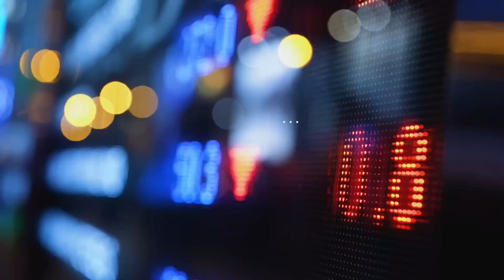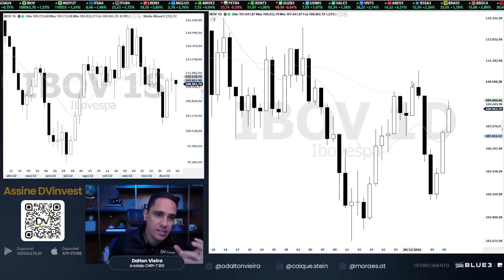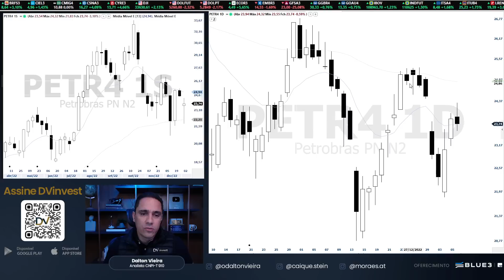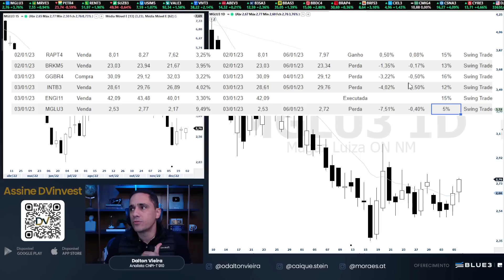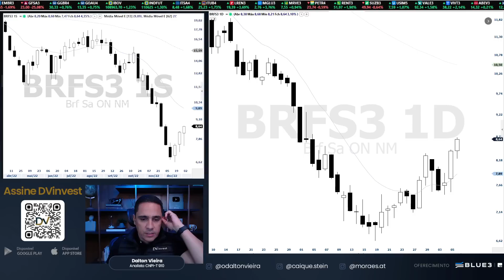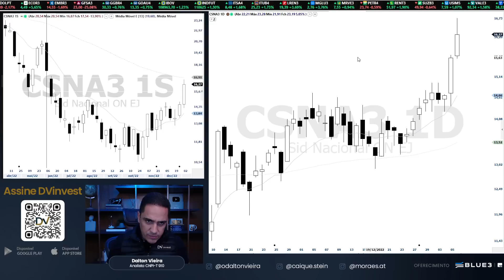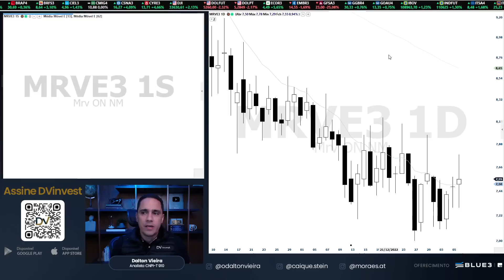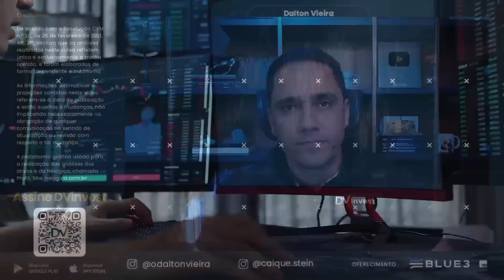Análise de fechamento 06.01.23 - IBOV, WING23, WDOG23, PETR4, VALE3 e mais.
Nesta análise de fechamento do pregão da bolsa de valores b3, você vai encontrar um embasamento fundamentado em análise técnica para as suas operações desta sexta-feira 06.01.23

ATIVOS ANALISADOS:
Análise gráfica (técnica) do Ibovespa Mini índice, Mini Dólar, PETR4, VALE3, Randon, Braskem, Magazine Luiza, WEG SA, Movida, Grupo Energisa, BRF, Grupo Mateus , Itaú, Petrorio, CSN, brMalls, MRV Engenharia, Cosan S.A.

DESTAQUES DESTA ANÁLISE:

- Os objetivos - pontos para realização de lucro.- O posicionamento do Stop Loss - limitação do prejuízo de uma operação que não evoluiu a favor das probabilidades.
- Os principais suportes e resistências das ações.
- Mini Índice, Mini Dolar, IBOV , PETR4, VALE3

Youtube e app DVinvest: (0:00)
Ibovespa: (2:15)
Mini índice: (4:23)
Mini Dólar: (4:49)
PETR4: (6:23)
VALE3: (7:38)
RAPT4: (8:43)
BRKM5: (8:54)
MGLU3: (9:09)
WEGE3: (11:20)
MOVI3: (11:59)
ENGI11: (12:54)
BRFS3: (13:21)
GMAT3: (14:43)
ITUB4: (15:07)
PRIO3: (16:31)
CSNA3: (17:31)
BRML3: (18:37)
MRVE3: (20:01)
CSAN3: (21:07)